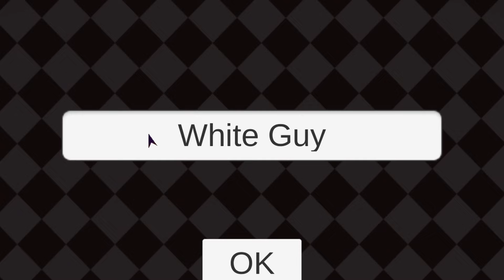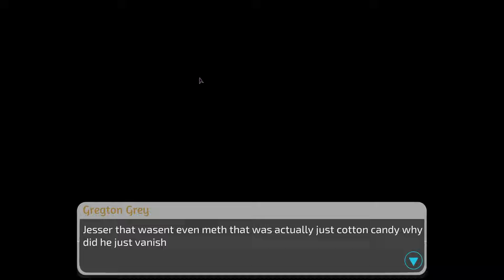This might be a PEAK Touhou game (Gensokyo Odyssey)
In this video, I play peak for the first time.

Pretty chill and cool video.

Friend in the Video:
Gabe's Channel: @Bizz_Guy